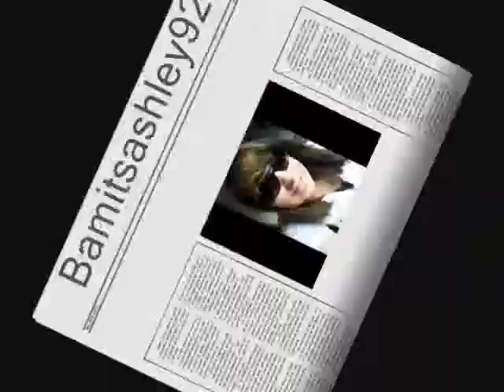Volleyballs Can Be Dangerous??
Guest- my cousin, rianna.